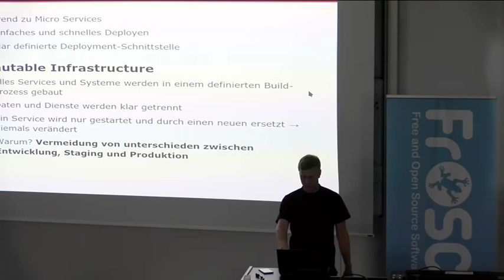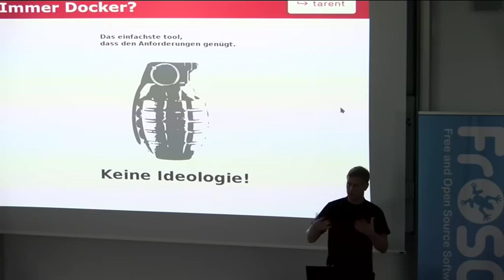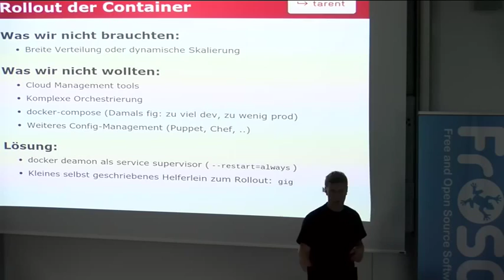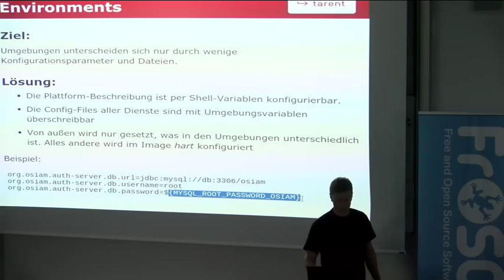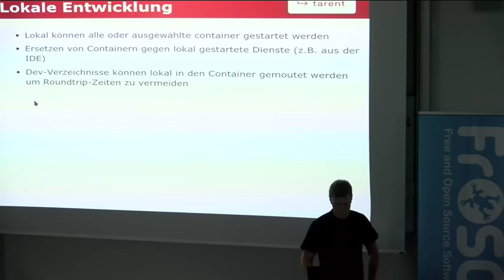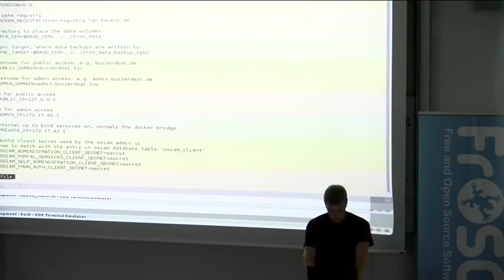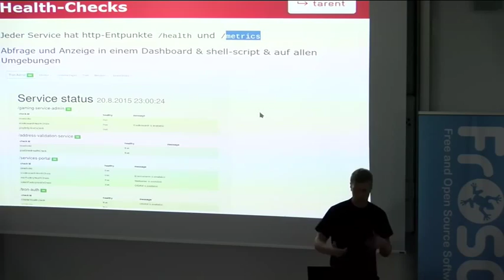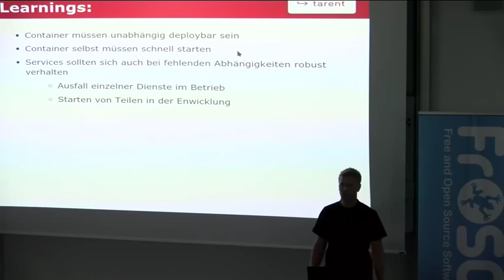Sebastian Mancke: Docker in Produktion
Docker unterstützt wie kein anderes Tool die Verbindung von Entwicklung und Betrieb. In diesem Talk stelle ich meine Erfahrungen vor, die ich in den letzen 8 Montaten mit Docker im Produktiveinsatz sammel konnte.

Sebastian Mancke